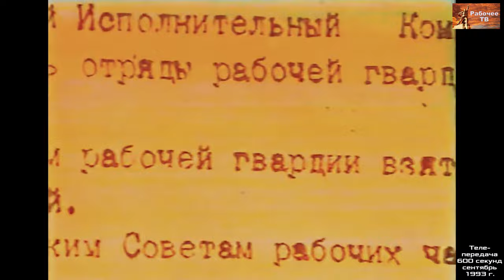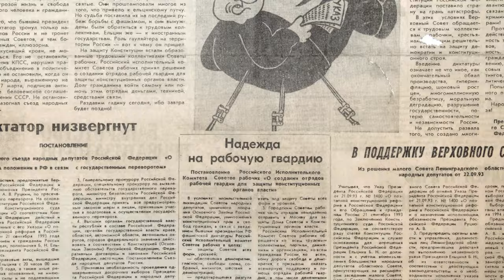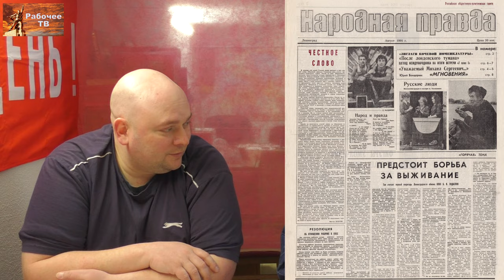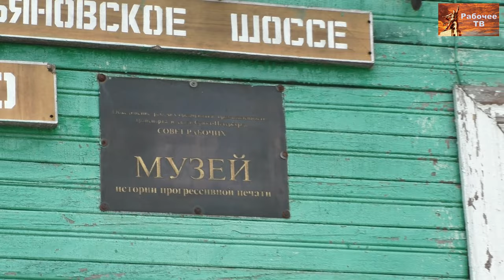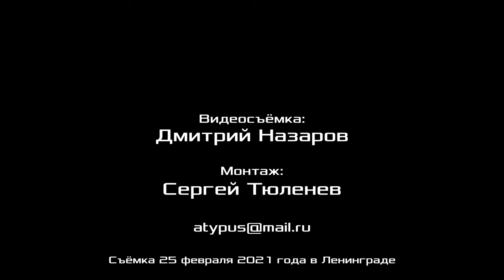Объединение рабочих предприятий промышленности, транспорта и связи. Е. П. Тимофеев, Д. О. Назаров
Объединение рабочих предприятий промышленности, транспорта и связи. Совет рабочих Ленинграда. Евгений Петрович Тимофеев, докер, председатель Совета рабочих Ленинграда, член Рабочей партии России. Дмитрий Олегович Назаров, секретарь комитета ленинградской организации Рабочей партии России. 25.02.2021.